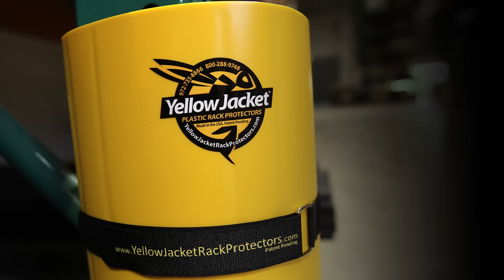Yellow Jacket Rack Protectors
Watch our Yellow Jacket Rack Protectors in action! This video will give a glance into the ease of installation and rack protection against forklift impacts.